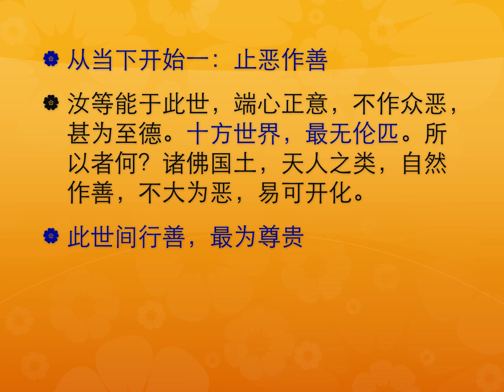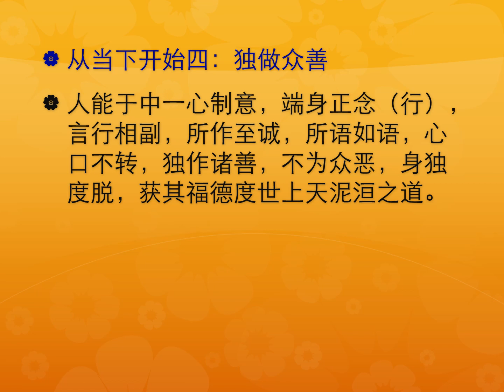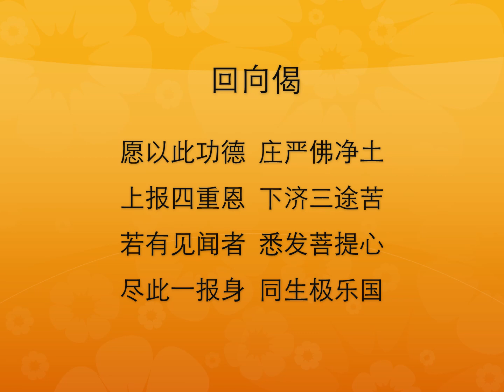2018-11-02 【无量寿经】第74讲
名称：新加坡佛教居士林无量寿经网络公开课程
时间：2018年11月02日
主讲人：延续法师